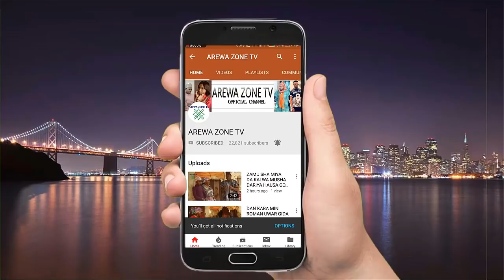Tabdijan Kalli A Gaban Boloko Tindirki Zai Bawa Babarsa Nama A Baki - Musha Dariya